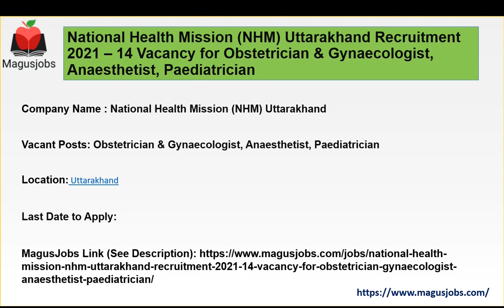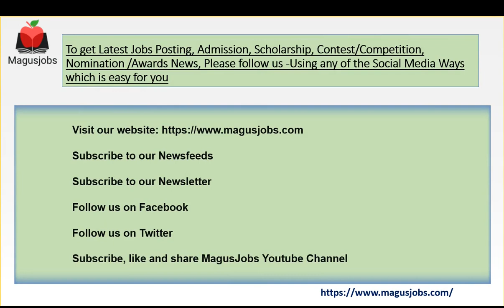NHM Uttarakhand-14 Vacancies | GKCIET- 48 Vacancies | Scorpix India-325 Vacancies | Recruitment 2021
National Health Mission (NHM) Uttarakhand Recruitment 2021 – 14 Vacancy for Obstetrician & Gynaecologist, Anaesthetist, Paediatrician

Ghani Khan Choudhury Institute Of Engineering And Technology (GKCIET) Recruitment 2021 – 48 Vacancy for Faculty Positions, Technical Staff, Non-teaching administrative Posts

Scorpix-India Recruitment 2021 – 325 Vacancy for Computer Operator, Tele caller, H.R General, Assistant Business Manager, Website/Software Developer, Technical Support Executive, Digital Marketing Executive